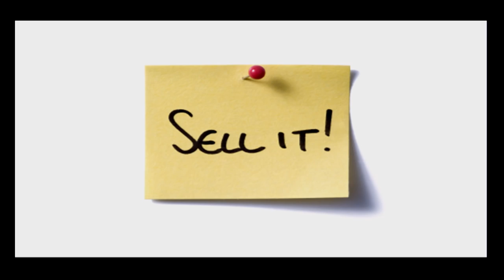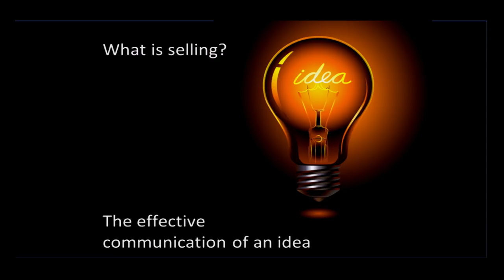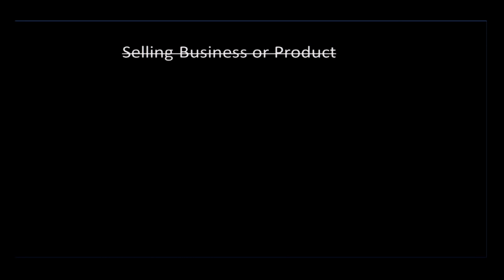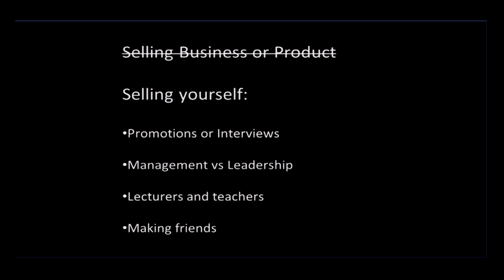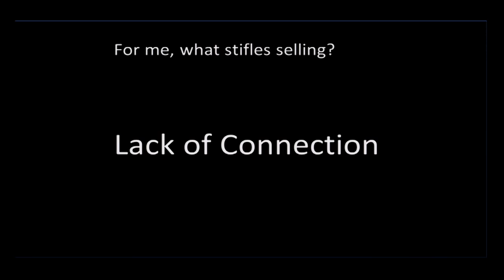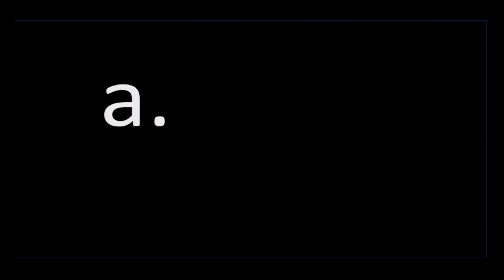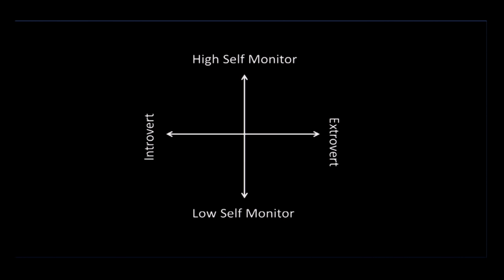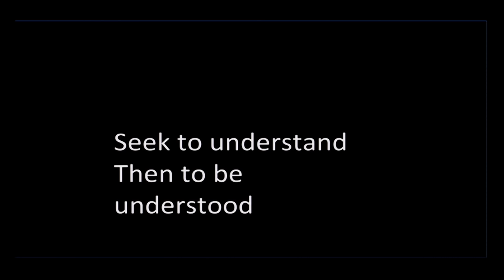Sell it! | Megan Hine | TEDxDundee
As individuals we can all have great ideas, but often it requires support and action from other people to make it happen. Megan explores the connection required between people to work together and the surprising behaviour that it all falls under.

Megan is key account and marketing manager in Aberdeen, Scotland. She has worked in sales in the oil and gas industry for over 4 years and prior to this spent 13 years in retail. Typically somewhere that young people find themselves and often considered the lower end of the career ladder, she feels retail was instrumental in honing her skills in human interaction and the art of conversation.